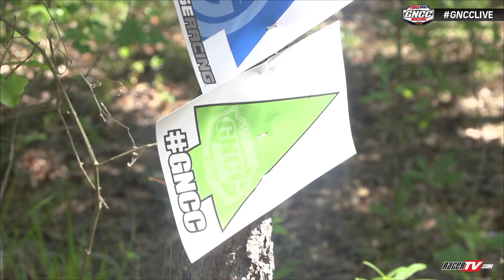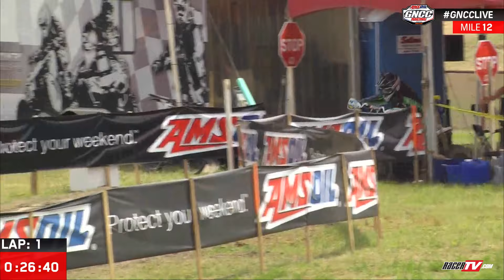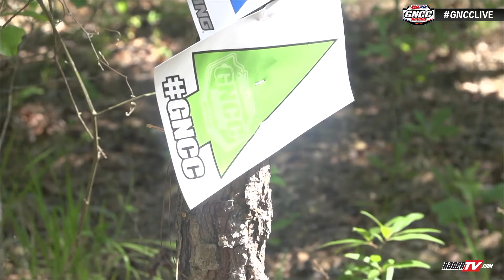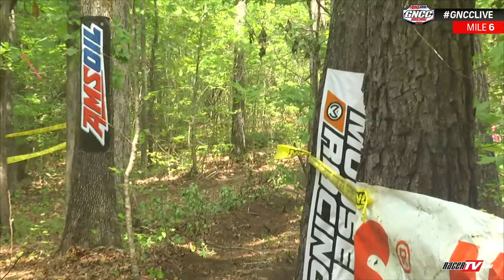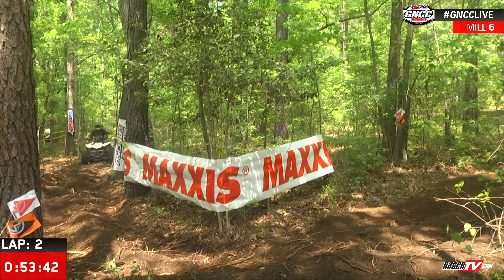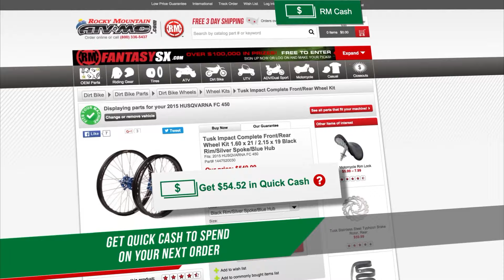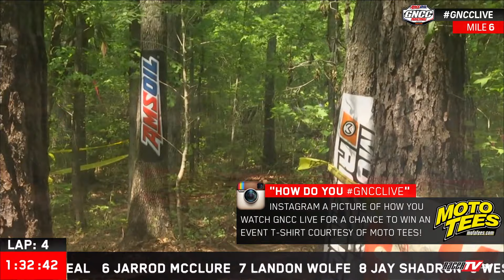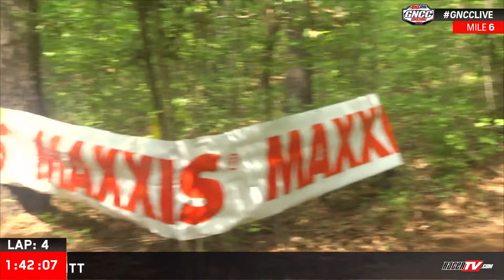2016 GNCC Live Round 5 - Camp Coker ATVs